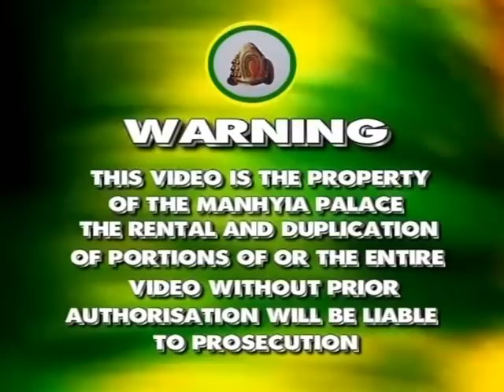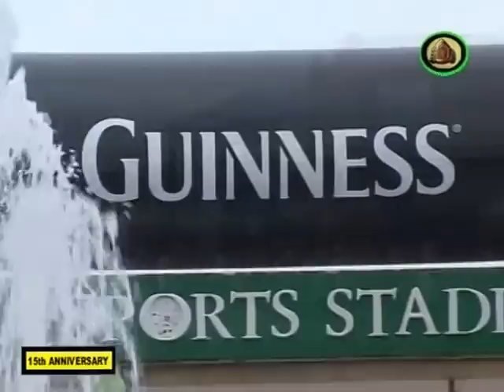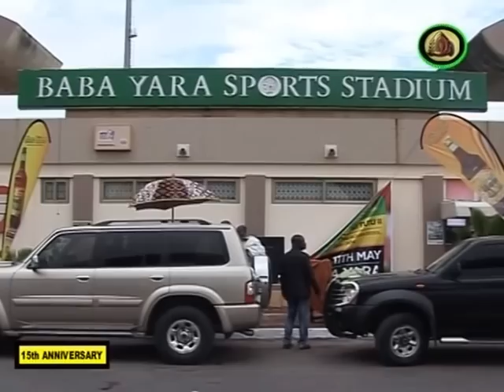VTS 01 1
HIS ROYAL MEJESTY
OTUMFUO OSEI TUTU II
A S A N T E N E N E
on 11th may 2014 at KUMASI SPORT STADIUM